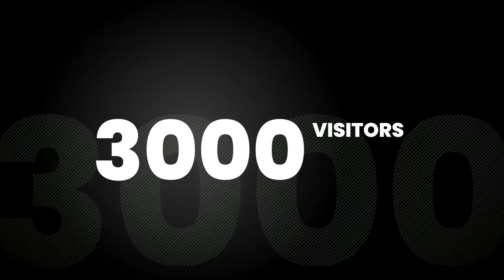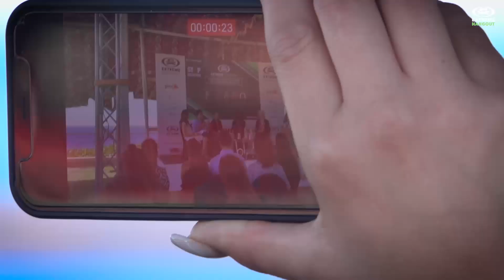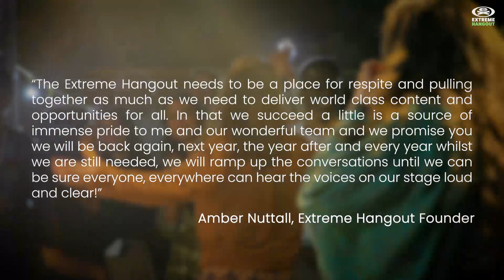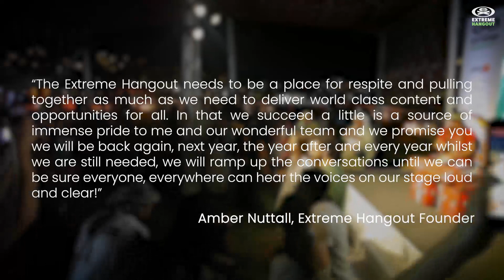Extreme Hangout 2022 Recap